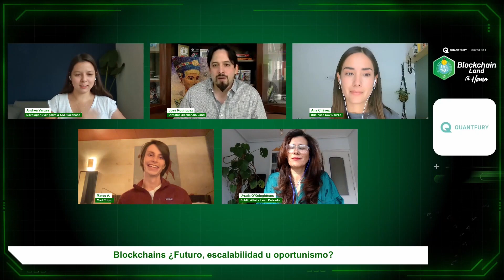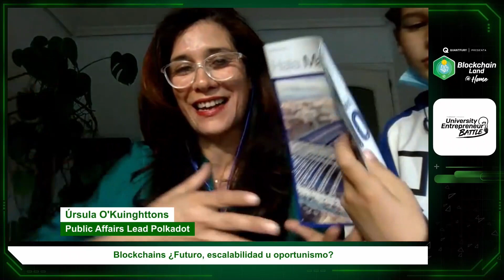Blockchains ¿Futuro, escalabilidad u oportunismo? Ricardo Vázquez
Web y lbockchains 3.0. Ventajas y desventajas, propuestas de valor, complementariedad o sustitución con Ethereum. ¿Realmente seguimos buscando descentralización? porque es importante la descentralización, propuestas de blockchain hibridas